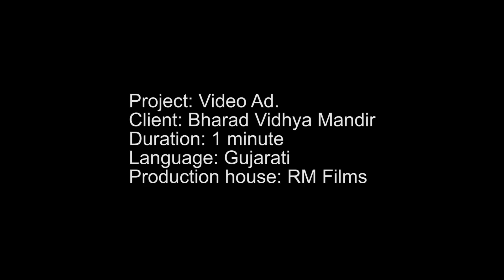BVM Activity Based Ad | RM Films | Jagpal Bharad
Project: Video ad.
Client: Bharad Vidhya Mandir
Duration: 1 minute
Language: Gujarati
Production house: RM Films

Hello,
RM Films present a video ad of school Bharad Vidhya Mandir-Junagadh (BVM). RM Films always promote your dreams in unique way.